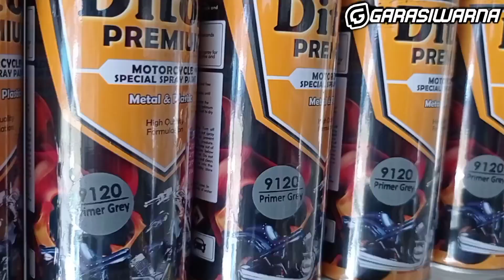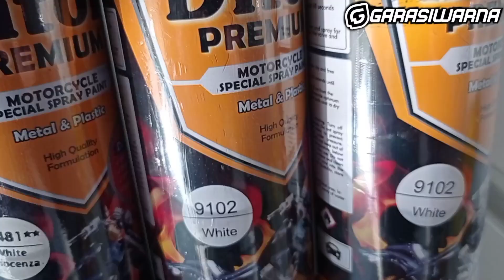R15 v2 pun jadi seger lagi | Restorasi R15 merah cabe a.k.a Chili Red 9462 Diton Premium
Buat temen2 daerah Karawang & sekitarnya yang mau repaint di Garasiwarna, silahkan datang langsung. alamatnya bisa cek maps ini 👇
Garasiwarna

buat temen2 yg diluar karawang kalo mau order diton premiumnya bisa wa aja ke nomor yg tertera diatas. kirim2 hanya untuk ke seluruh pulau jawa ya.

Barakallahu fiikum